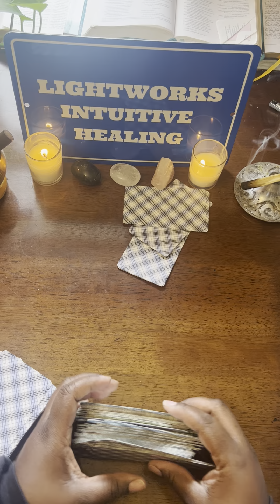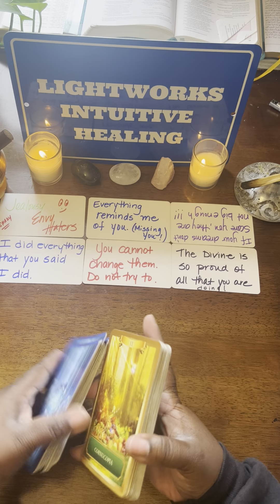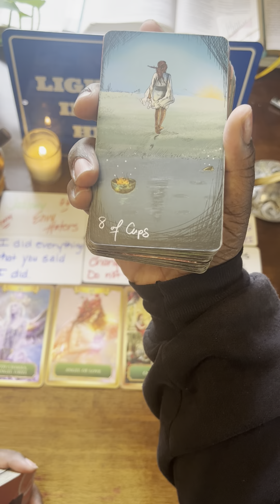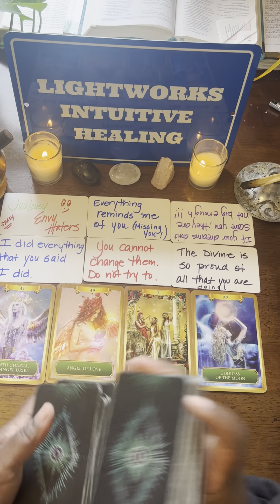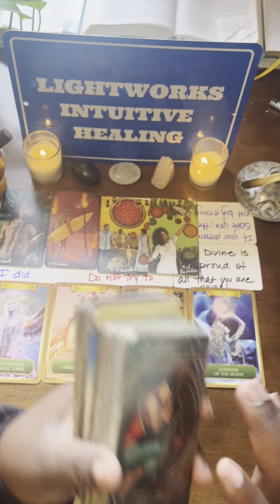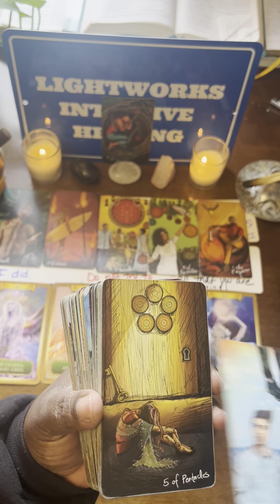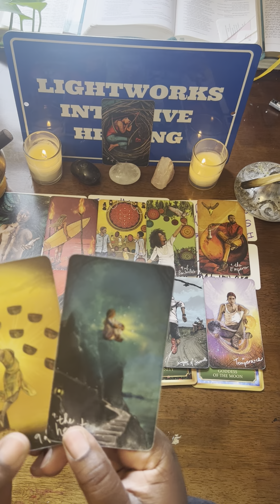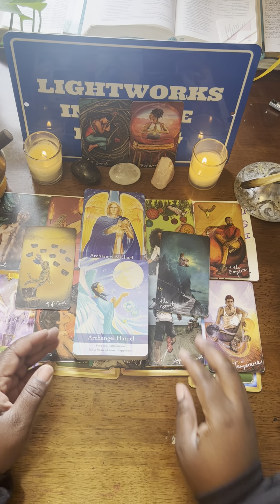You have done a lot of healing work on yourself! The divine is very proud of you!! 💕🙏🏾😇